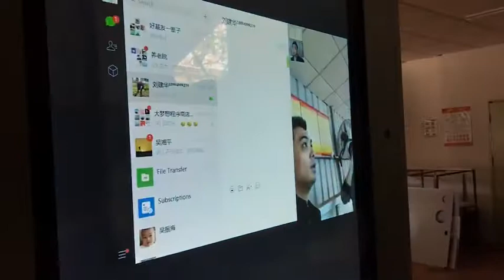be05d30f8d01d40e78cf6f4466a2a35b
Outdoor kiosk with signle side and double sided 55inch screen, capacitive touch, with NFC, camera and scanner